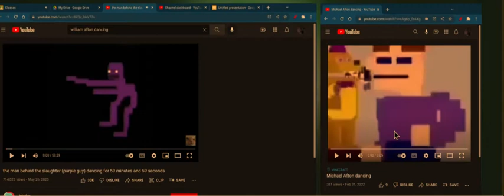willam afton vs michel afton dance off